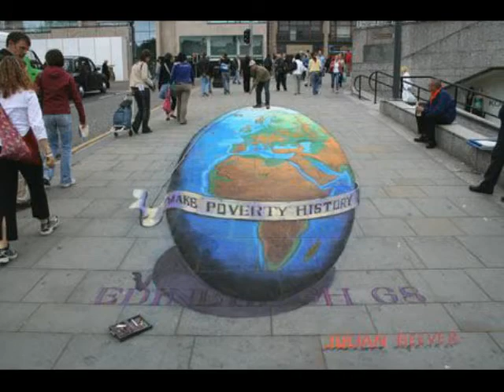Julian Beever street artist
Julian draws oictures with chalks that are so life like,he has preformed acroos the world.